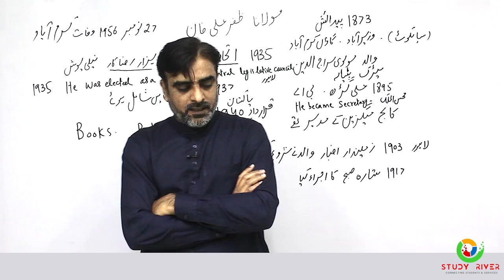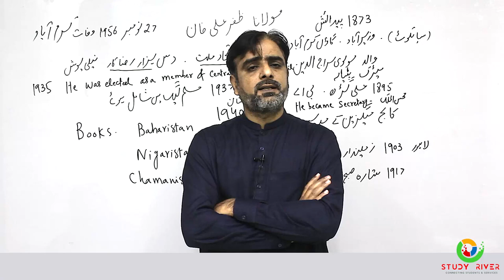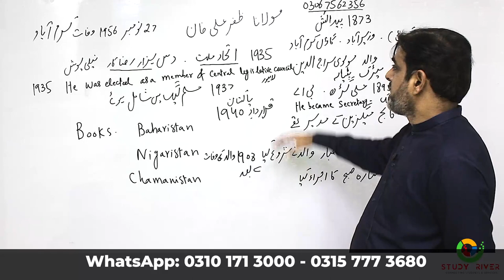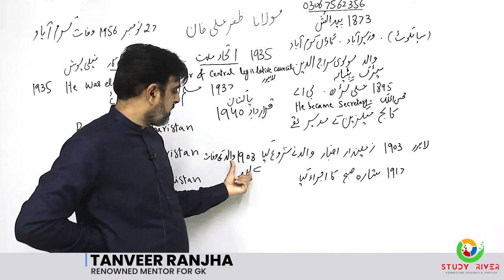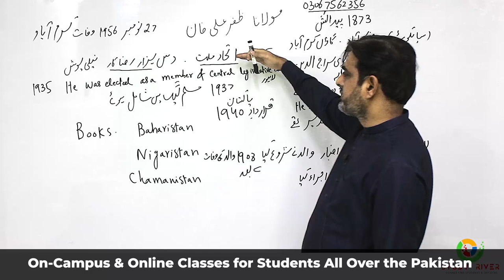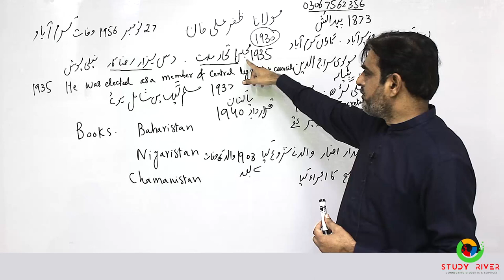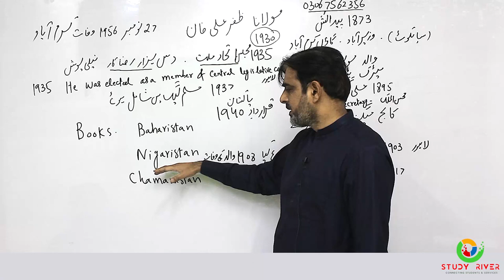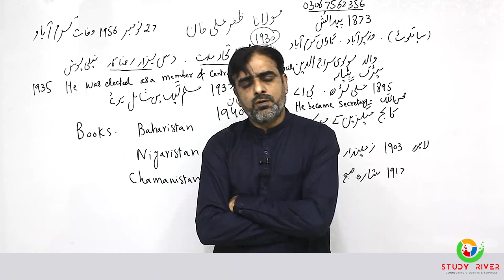Maulana Zafar Ali Khan مولانا ظفر علی خان One-Paper MCQs explained by Sir Tanveer Ranjha GK